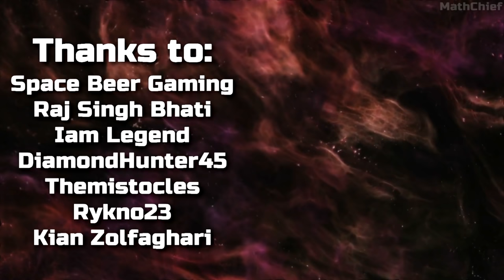7 Beautiful New Open-World RPG Games Coming in 2021 & Beyond | PS5, Xbox, PC | New In Gaming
In today's 'New In Gaming', let's take a look at new upcoming games coming in 2021 on PS5, PC, PS4, Xbox Series X and more. In this video, we're focusing on the beautiful Open-World RPG games centered on the Fantasy genre. Let me know which one is looking most exciting!